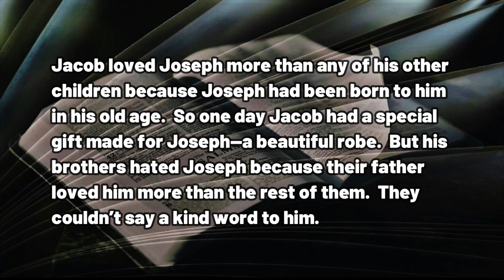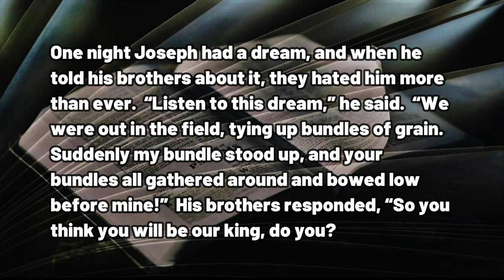122122 Pondering a Hard Truth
A DAILY DEVOTIONAL - exactly four minutes & fifty-nine seconds of help for today's journey.